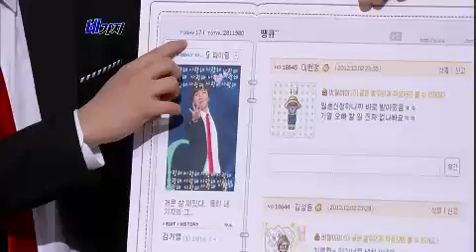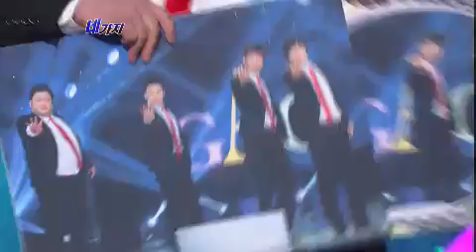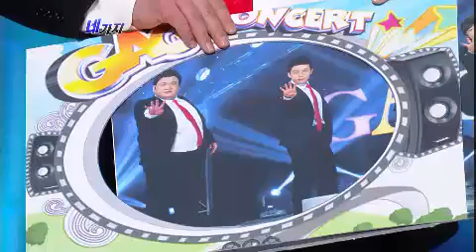개그콘서트 - Gag Concert 네가지 20121209